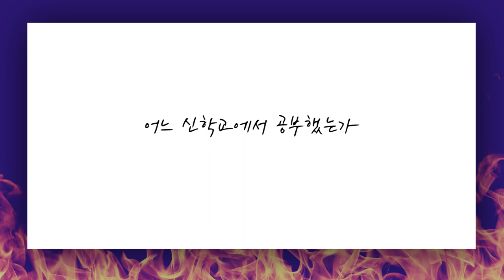[짧은설교] 불 시험의 이유 | 선한목자교회 유기성목사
" 주님이 오실 때, 우린 불 시험을 받게 됩니다"

'CTS2'와 함께!